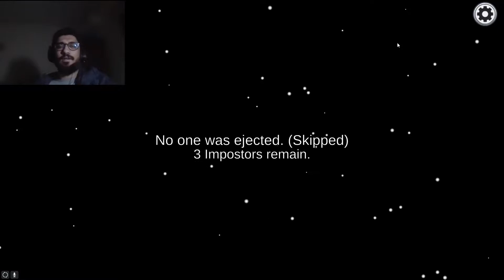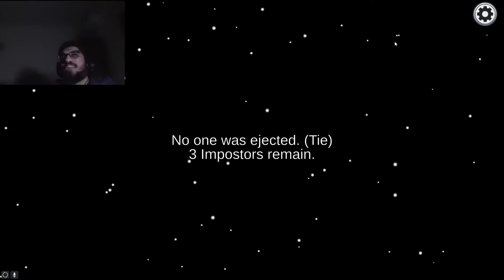Playing Among Us When I am Sleeping (watch till the end )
i am playing among us when i am sleeping